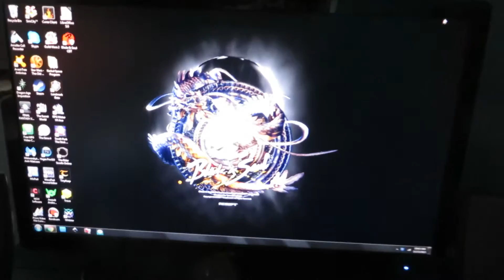WOLF ON DOCTOR WHO [15TH NOVEMBER 2015] [DAY 1508]